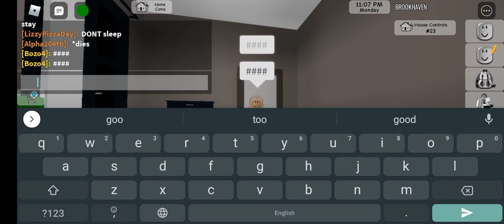playing Roblox (brook Haven) I found a lot about girls watch till the end 🔚